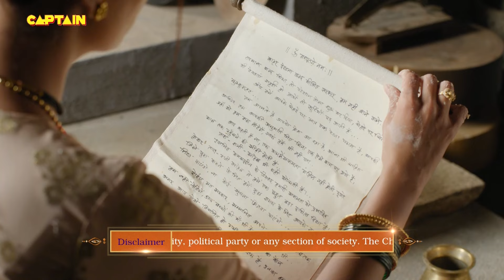मुगलों की जान बाजी के हाथो में - Peshwa Bajirao - पेशवा बाजीराव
The most awaited show on Indian Television, Peshwa Bajirao begins with the story of Peshwa Balaji Vishwanath Bhatt and his wife Radhabai. Balaji Vishwanath informs Radhabai that soon they would be blessed with a child who would become a great King in the future. The couple move out of their house in Chiplun when Mughal soldiers attack their village. Tararani Saheb is the queen of Chhatrapati Rajaram Bhonsle. On Rajaram's death, his widow Tararani proclaims her infant son, Shivaji as Rajaram's successor and herself as the regent. Don't miss this exciting 1st episode of Peshwa Bajirao.
Here comes yet another tale of an undefeated warrior Peshwa Bajirao. Peshwa Bajirao is the story of a warrior who fought and loved with equal passion, one, who stood up for what he believed in, and achieved in one lifetime more than most men can't even think of. This show showcases the untold story of the legendary warrior’s upbringing – his journey from being an ordinary child to an extraordinary leader and the role that his parents, Balaji Vishwanath and Radhabai played in creating the hero that we know him as.